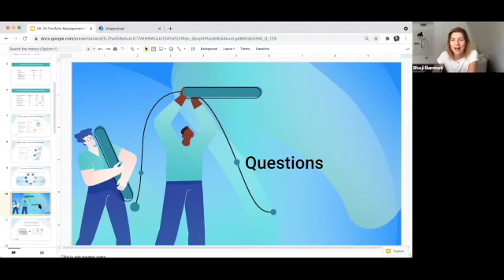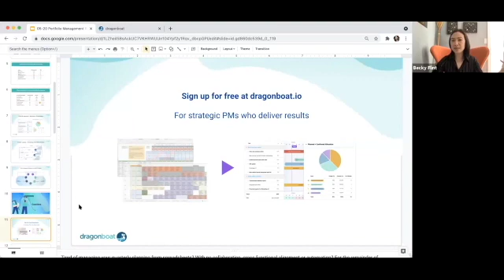How do I implement product portfolio management at my company?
Becky Flint, was joined by Janette Chung, CPO at Copper to discuss her secret sauce (spoiler alert – portfolio management) in growing her product and career at some of the world’s best product companies (PayPal, Ant Financial, Jobox, Copper).